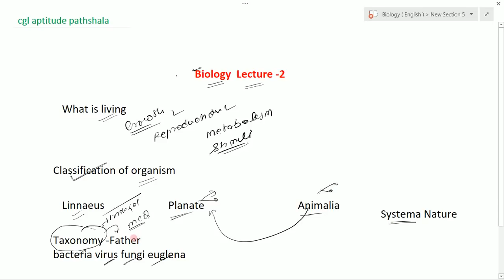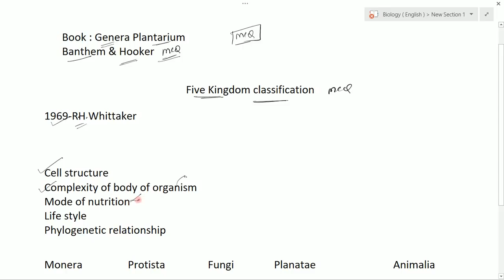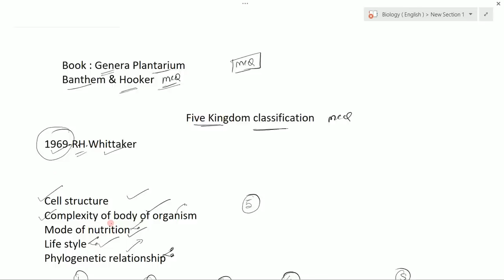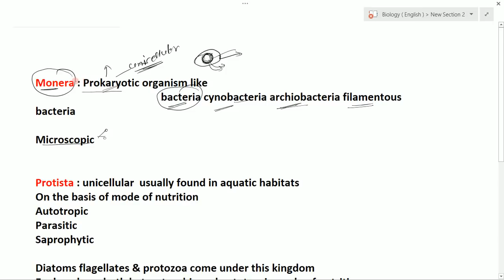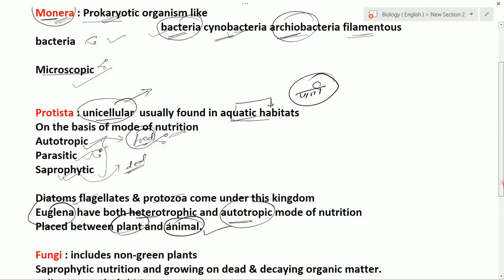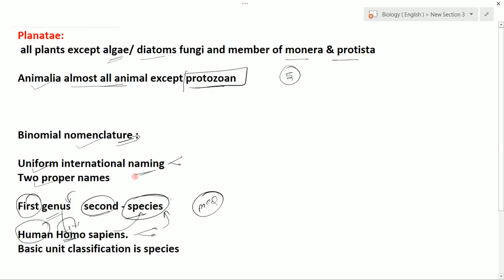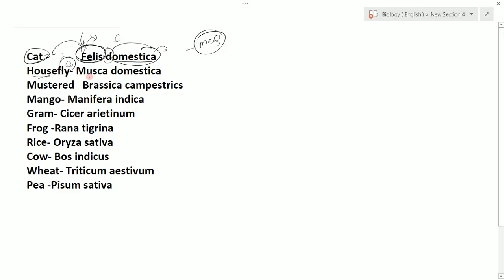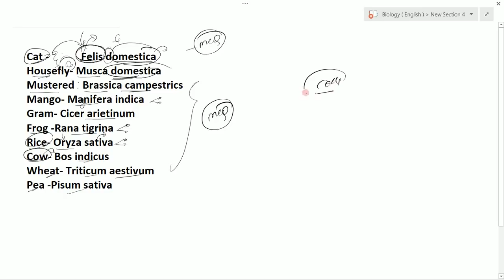Biology Lecture -2 For SSC CGL 2018 Railways ALP TECHNICIAN ETC..